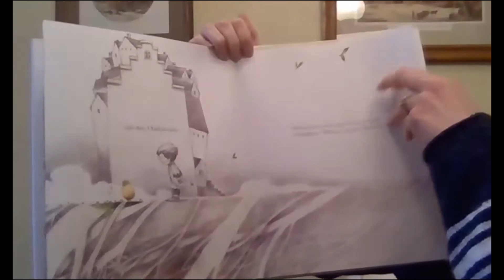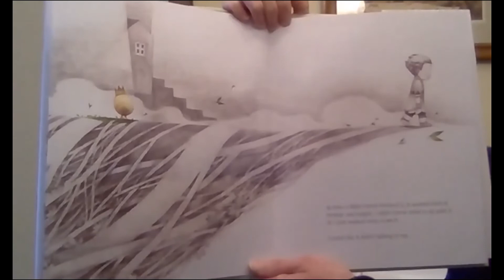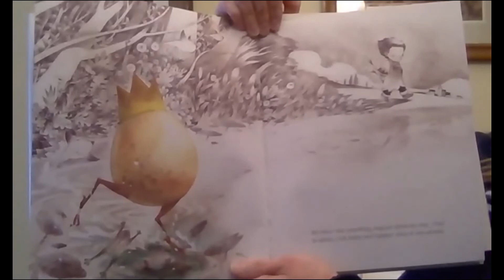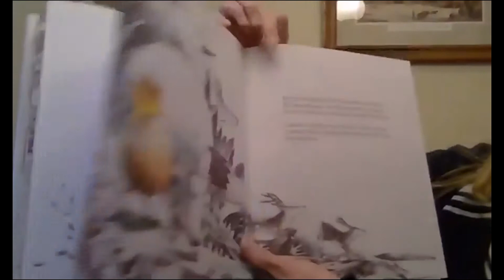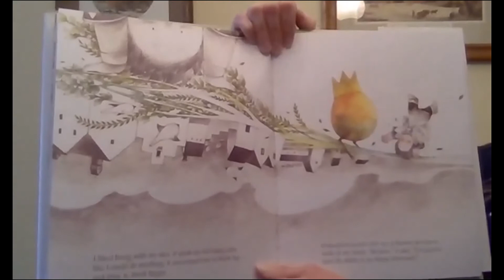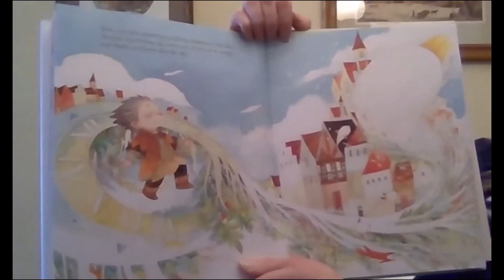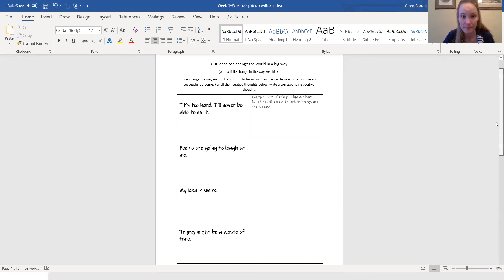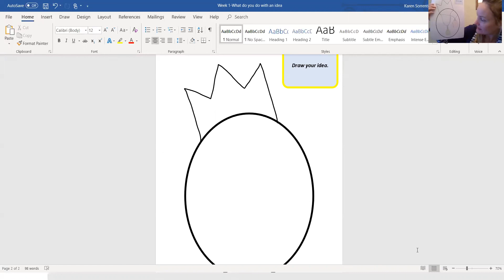What do you do with an idea?